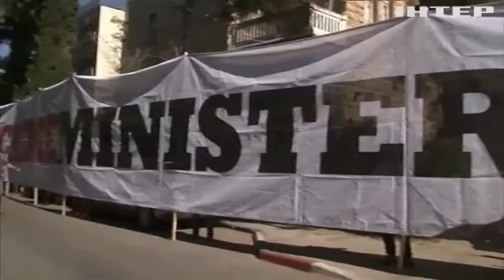Новости 12:00, выпуск за 25 ноября 2019 года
Дивіться у цьому випуску: "Народний мер" Горлівки виявився агентом української розвідки. У Карпатах знайшли чергове кладовище цінних дерев. Опозиція Грузії збирає мітинг у Тбілісі.